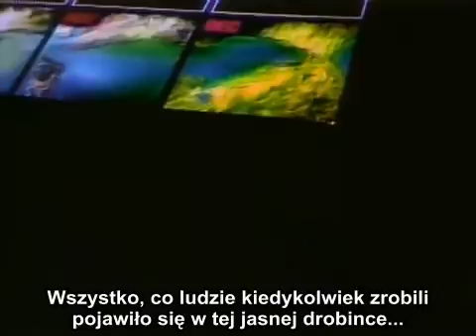Carl Sagan - Kosmiczny kalendarz (napisy PL)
Fragment z pierwszego odcinka filmu "Cosmos".

Napisy znalezione w sieci.